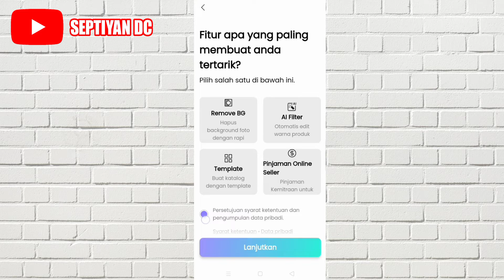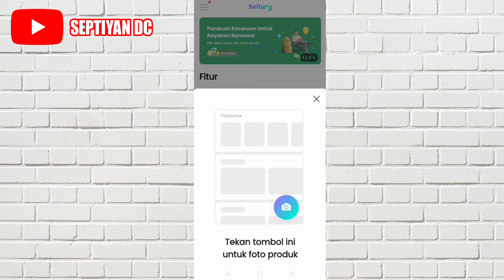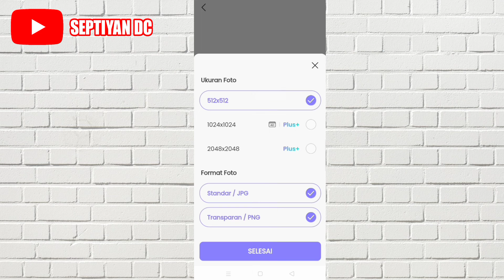Cara Mengubah Background Foto Produk di HP Untuk Jualan Online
Di video ini aku akan membagikan video mengenai Cara Merubah Background Foto Produk.

Oke silahkan tonton video ini sampai habis supaya tidak ada Cara Mengganti Background Foto Produk yang terlewatkan.